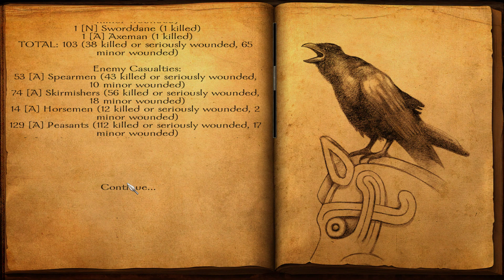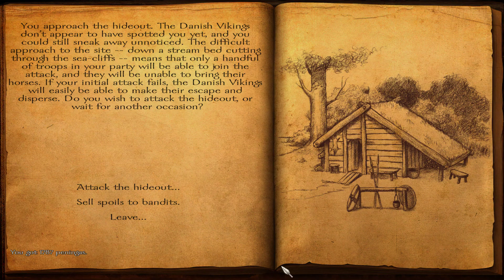The fall of East Anglia | M&B Viking Conquest 1080P@60Fps | Blood Eagle | Haralds Saga #041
In this Mount and Blade - Viking Conquest lets play, featuring the Blood Eagle total overhaul mod, you follow the story of Harald Bluetooth, who sets out to become the most legendary of all Vikings destinied to become Brytenwalda, the ruler of Britannia!